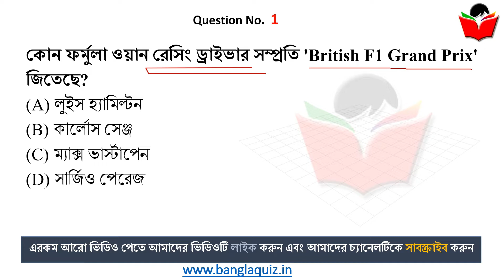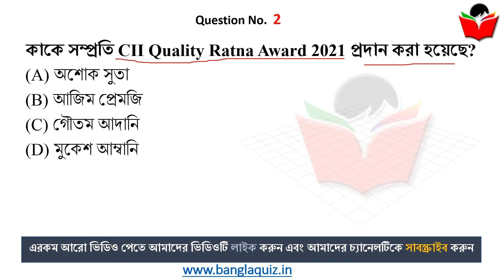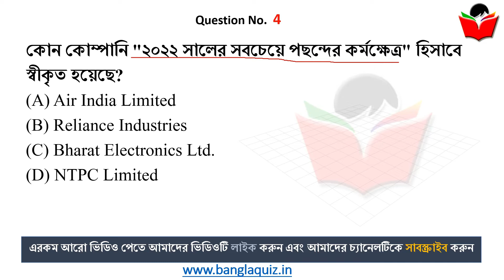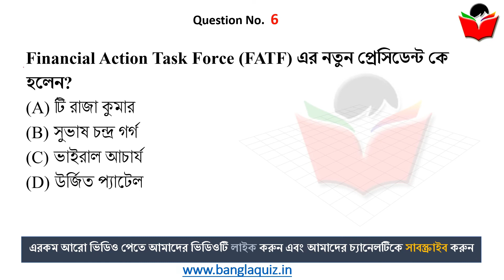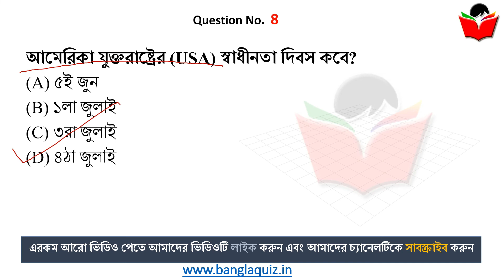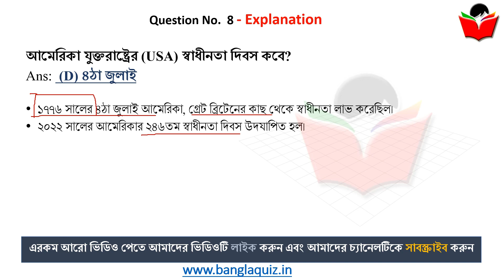5th July 2022 | TOP 8 Current Affairs in Bengali WBCS | কারেন্ট অ্যাফেয়ার্স ২০২২ | BanglaQuiz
5th July Current Affairs in Bengali , current affairs in bengali, 5th July , Current Affairs 2022 in Bengali , কারেন্ট অ্যাফেয়ার্স , Most Important Current Affairs in Bengali, গুরুত্বপূর্ণ কারেন্ট অ্যাফেয়ার্স , Daily Current Affairs in Bengali, কারেন্ট অ্যাফেয়ার্স ২০২২

5th July , Current Affairs 2022 in Bengali , কারেন্ট অ্যাফেয়ার্স , - Most Important Current Affairs in Bengali, গুরুত্বপূর্ণ কারেন্ট অ্যাফেয়ার্স , Daily Current Affairs in Bengali, কারেন্ট অ্যাফেয়ার্স ২০২২